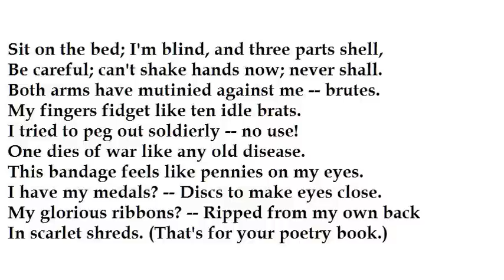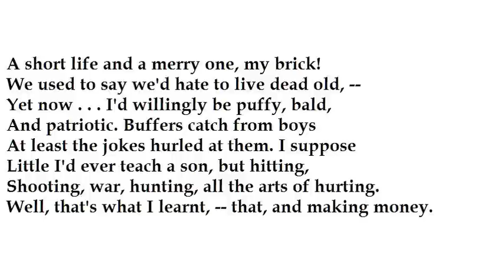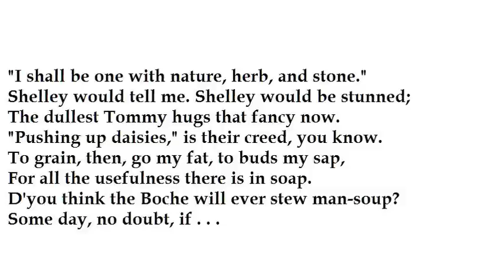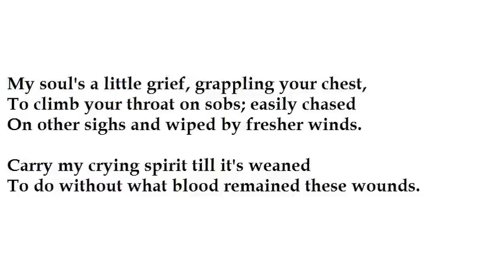A Terre by Wilfred Owen (read by Tom O'Bedlam)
It's the reported speech of a dying officer but meant as a generalisation of the plight of all broken and moribund young soldiers and a declaration of their philosophy of life and death.

"A Terre" means "To the Earth", but it's a pun on pied-a-terre, a temporary residence.    He explores all the old bravadoes and consolations and finds them all wanting and worthless.  He would exchange any of them for a little more life, of even the lowest quality, animal, microbe or plant, he is bargaining to become something useful however small rather than nothing at all.

All that remains of his soul is the grief, the pity, the empathy that it instils in the listener, which sustains it in the last few moments of life as it passes into whatever state it becomes when it has no further need of flesh and blood.

I found this analysis on the web in a few places:
"A photographic representation of a dying soldier due to the wounds he sustained. The effect of war on the individual is vividly portrayed by Owen. By using the poetry as the camera..." and so on. The critic cannot read nor can he write grammatical English.  I don't know where he got the camera idea. (Okay, that really annoyed me.)